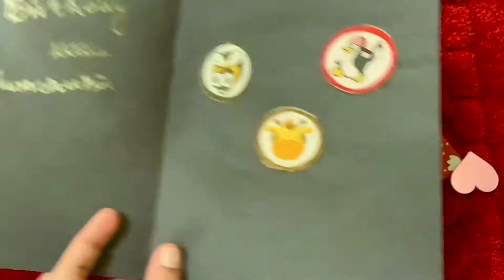Handmade greeting card ideas/DIY Touch and feel cards for kids/Re-cycle kids old clothes to cards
Hello everyone,
In this video I have shown 4 greeting cards ideas for kids Birthdays, I have reused kids old clothes, buttons, patch works, foam sheets which kids can touch, feel the textures of different buttons, cloth materials, you can DIY the cards by exploring kids favorite theme and with their beloved stuff.
Pallavi vlogs in USA